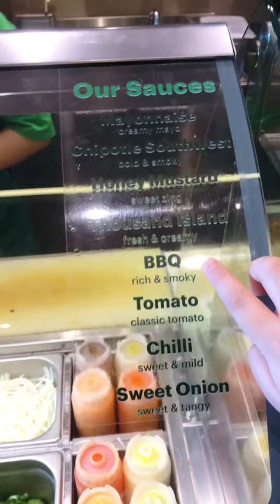Beli SUBWAY Enak banget gak usah antri 2 jam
SUBWAY INDONESIA

Kabar gembira teman-teman Subway sudah masuk Indonesia, uda beberapa lama sih cuma masalahnya antrinya itu loh yang super panjang nah hari ini kita makan di Subway nya PIK gak ngantri sama sekali ya. Edbert dan Elmer suka banget sama roti dan Aneka topingnya. Wah bisa sering-sering beli nih.